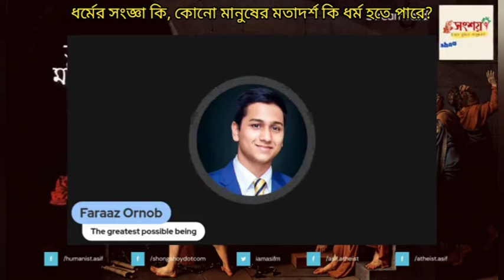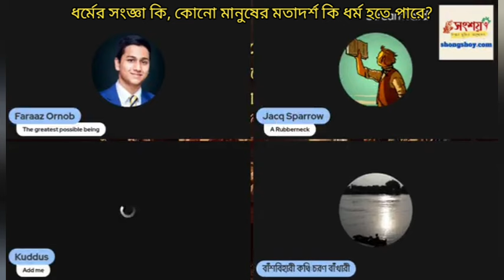ধর্মের সংজ্ঞা কি, কোনো মানুষের মতাদর্শ কি ধর্ম হতে পারে?